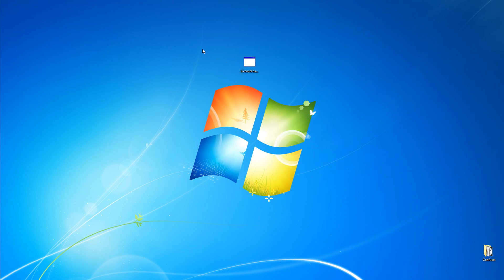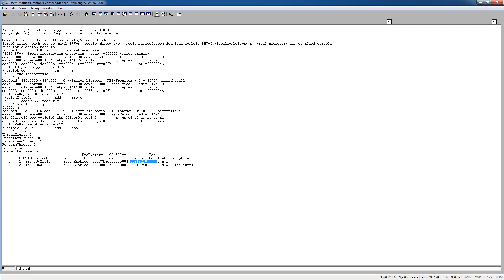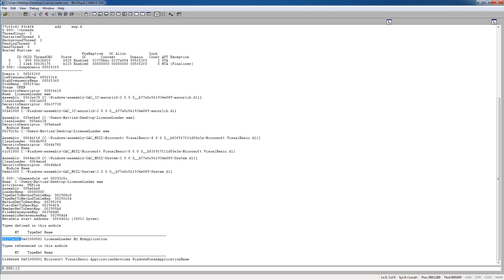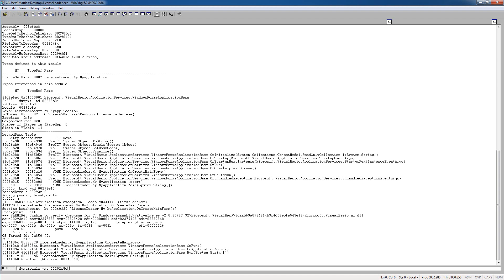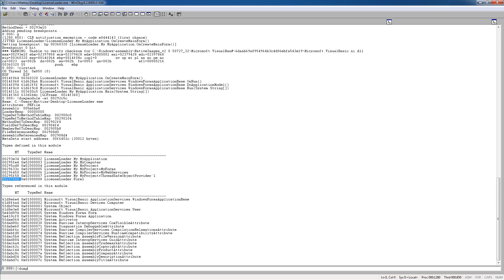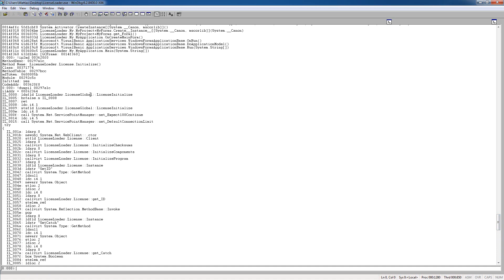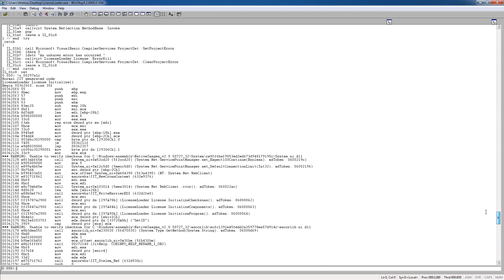.NET Cracking 101 #6 - WinDbg/.NET Seal 2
.NET cracking series by UbbeLoL